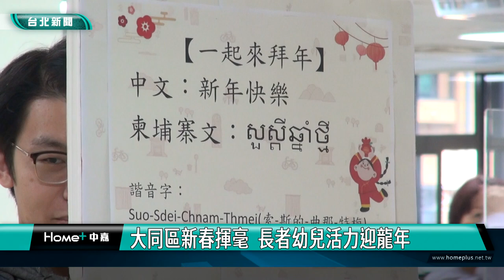新春 揮毫|大同區新春揮毫 長者幼兒活力迎龍年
迎接農曆新年，台北市大同區公所舉辦新春揮毫迎龍年活動，邀請中國書法館書法家，以及書畫家周于翔、書法老師徐錦煌現場揮毫，還有德星幼兒園小朋友以及阿公阿嬤帶來動感表演，並邀請柬埔寨新住民分享柬埔寨過年習俗，教民眾柬埔寨語的新年快樂，促進文化交流。

德星幼兒園小朋友手拿彩球，用軟萌的聲音與可愛的舞蹈，帶來新春賀歲表演，還有公嬤Play Young，阿公阿嬤們用活力四射的舞蹈，為現場增添歡樂氣氛，大同區公所舉辦新春揮毫迎龍年活動，現場大同區多位里長與貴賓都到場參加，區長還準備金元寶，發送給民眾和小朋友，讓大家沾沾喜氣，並率領公所課室主管，感謝里長們過去一年來的協助，並祝大家新年快樂。

活動邀請中國書法館李清和館長團隊，以及徐錦煌書法老師現場揮毫，同時也邀請天才書畫家周于翔，創作各式各樣龍年插畫春聯，吸引許多民眾前來索取，並且邀請柬埔寨新住民分享柬埔寨過年習俗，像是過年會包粽子，還有教民眾柬埔寨語的新年快樂，促進台柬文化交流。

大同區公所藉由每年舉辦新春揮毫活動，弘揚書法文化，並邀請長者與小朋友表演，讓大家歡聚一堂，為即將到來的農曆春節，增添喜氣與祝福。